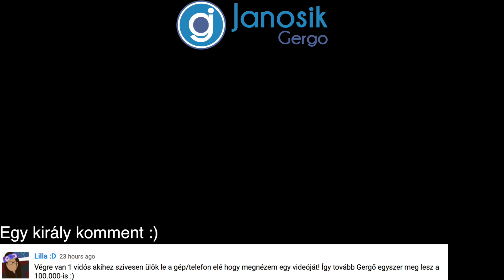LOCSOLKODÁS VÍZIPISZTOLLYAL | VLOG ! #5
Szétlocsoltam a családom női tagjait nem csak szimplán parfümmel, hanem egy óriási vízipisztollyal ! :D

FIGYELEM!